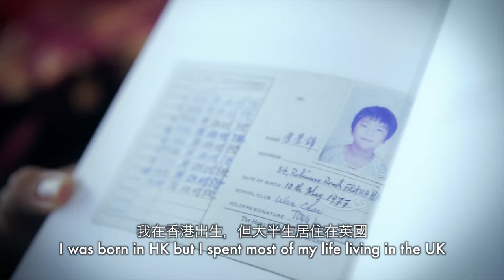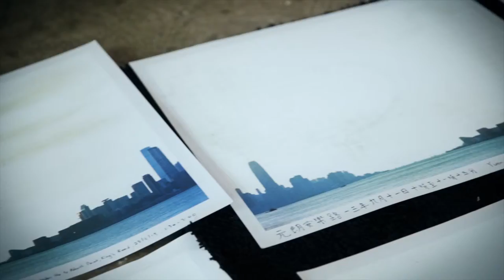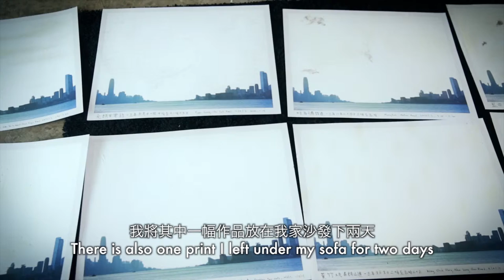GASP! - Kurt Tong - Kursaleté Prints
AIR pollution is one of the top public health risks in Hong Kong. Levels of pollutants often exceed the limits set by the World Health Organization. The International Agency for Research on Cancer (IARC) announced in October 2013 that it has classified outdoor air  pollution as carcinogenic to humans. In Hong Kong, according to a study in HKU, air pollution has led to well over 3,000 premature deaths, more than 20,000 daily doctors' visits and a monetary loss of 39 billion HKD last year.  Meanwhile the Mainland has been suffering the worst air pollution in 52 years affecting regional air quality.

A series of seven videos was produced to reveal the stories behind each finalist of the WYNG Masters Award. In the second video, Kurt Tong tells the tales of his family and what inspired his project "Kursaleté Prints".

The WYNG Masters Award's mission is to nurture the growth of photography as an art form in Hong Kong, as well as to stimulate dialogue and foster community awareness on socially-relevant issues of critical importance to Hong Kong and its residents. Each year, a focused theme is chosen for the award. The 2013 theme is air—as Hong Kong wrestles with the health, economic, and social effects of its deteriorating air quality.